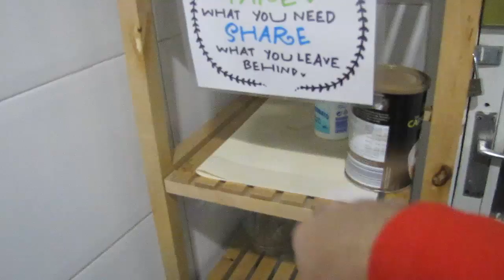NASIL UCUZA DÜNYAYI GEZİYORUM ?? l Hostel Kültürü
Dostlar Bu video biraz faydalı olsun istedim hostel kültürünü tanıttım. ayırca  Twitch hakkında bilgisi olanlar yorumaa! ordan canlı yayınlar yapabiliriz ilerde..videoya yorumları bekliyorum..!